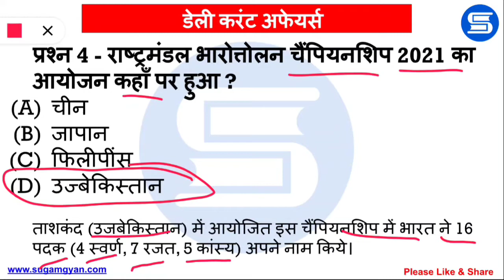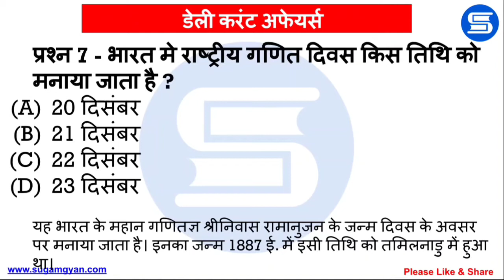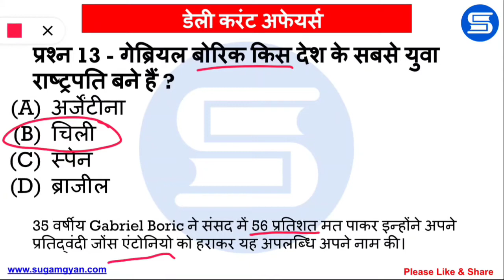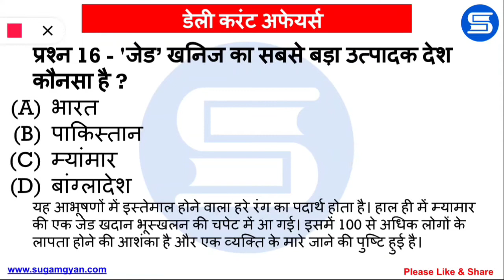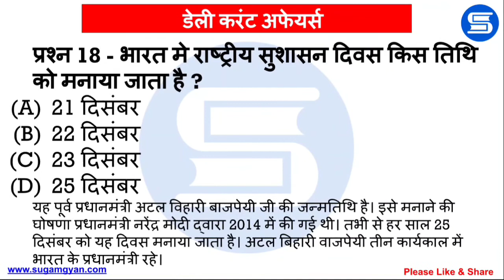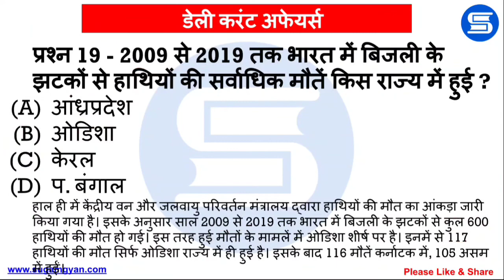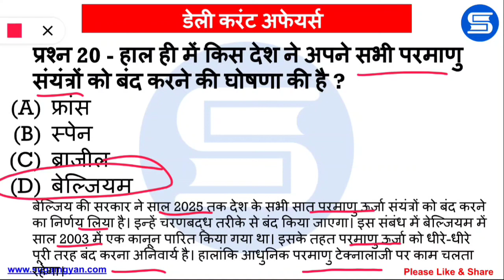Current Affairs in Hindi | 20 to 26 December 2021 | Current Affairs Today | समसामयिकी By Sugam Gyan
Current Affairs December 2021 in Hindi समसामयिकी 20 से 26 दिसंबर 2021 - समसामयिकी के महत्वपूर्ण प्रश्नों का संग्रह

'सुगम ज्ञान' Android App अब उपलब्ध है!